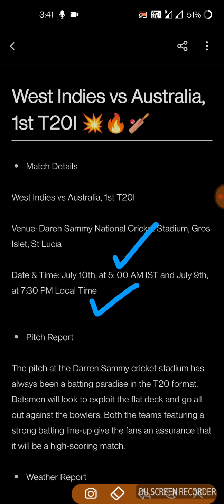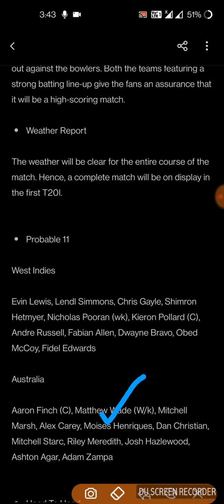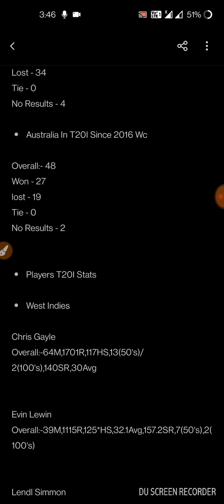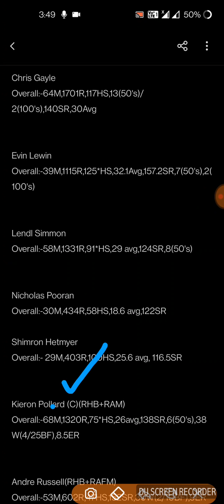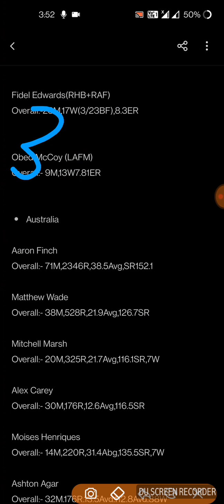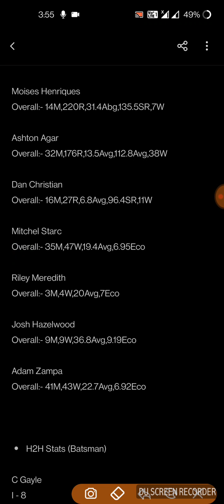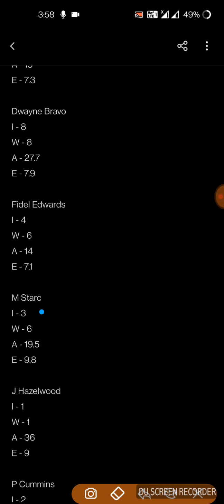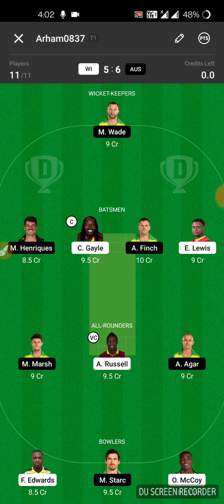WI vs AUS Dream11 | WI vs AUS Dream11 Prediction| WI vs AUS Dream11 Team | wi vs aus 1st T20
1. This analysis is based on my

2. Dream11 takes great care to comply with all central and state legislation in India to ensure that  users are fully protected. Every contest on  platform is carefully designed to comply with applicable statutes and regulations in India.